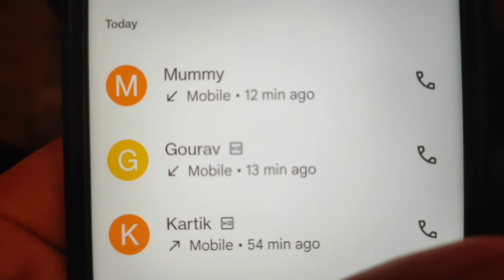Surprise! New Dog Le Aaye... Labrador🔥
New Dog Le Aaye.
Labrador🔥

Vlog Kaisa Laga🔥